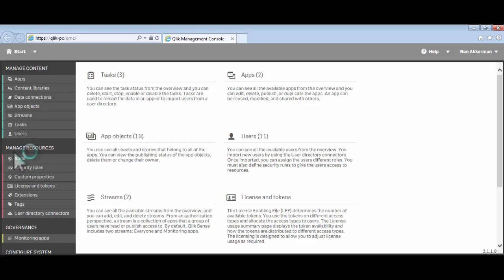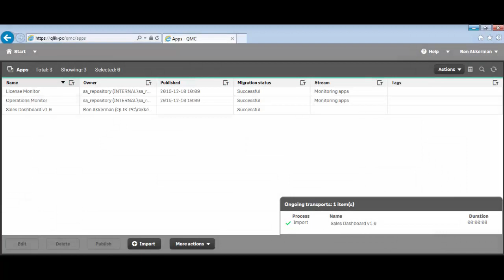Qliksense server Stap 3 Importeren apps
Nadat er gebruikers zijn ingeladen in het systeem en licenties zijn toegekend, gaat u kijken of u de Qlik Sense hub kunt benaderen. De hub is de webpagina waarmee de gebruikers Qlik Sense benaderen, vervolgens plaatsen we hierin een app.